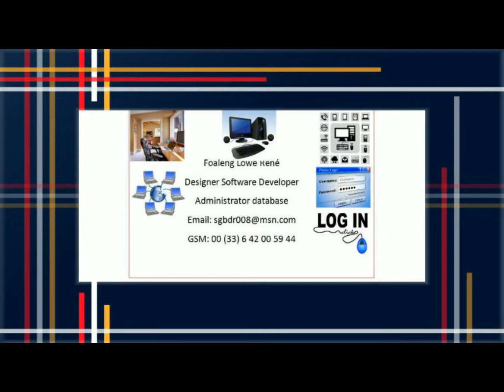ABBA ~ Dancing Queens @ RiCH'S ~ Garden Party Remix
ABBA est un groupe de pop suédois fondé à Stockholm en novembre 1970. Le groupe est originellement composé d'Agnetha Fältskog, Anni-Frid Lyngstad, Benny Andersson et Björn Ulvaeus. Wikipédia